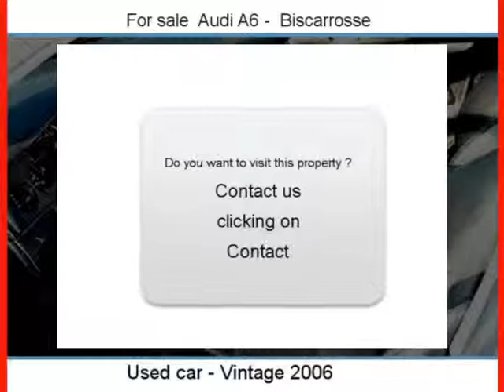Sale one Audi A6 Biscarrosse Landes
For sale at  Biscarrosse  Used car Audi A6 of 111000 Km.
used motors Autoenvideo : Sale one Audi A6  Biscarrosse  Landes